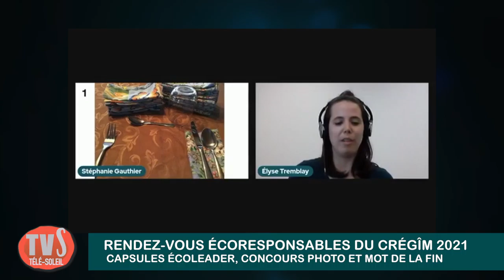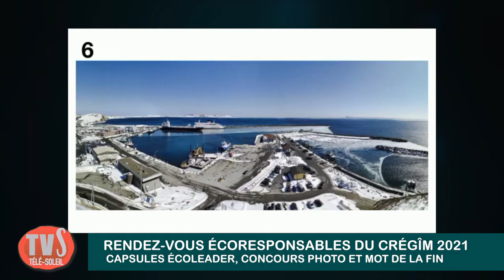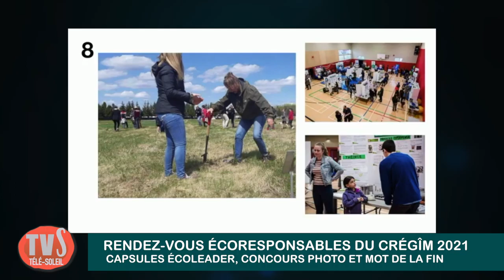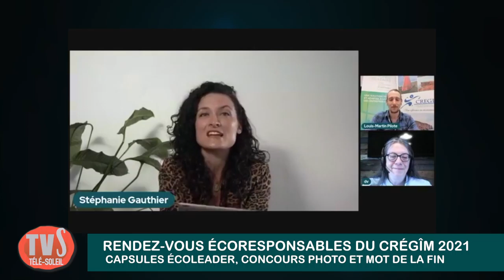Capsules écoleader, concours photo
Le 25 mars dernier avaient lieu la première édition des Rendez-vous écoresponsables pour la Gaspésie et les Îles-de-la-Madeleine, qui avaient pour thème S’INSPIRER des entreprises d’ici.

Les Rendez-vous écoresponsables sont une série d’événements annuels dont le but est de sensibiliser et mobiliser les entreprises de la région aux opportunités qu’offrent les pratiques d’affaire écoresponsables et les technologies propres.

Plusieurs entreprises de la Gaspésie et des Îles-de-la-Madeleine ont adopté des pratiques d’affaires écoresponsables et des technologies propres. Ces initiatives sont une source d’inspiration qui démontrent la rentabilité de telles pratiques dans une perspective de développement durable, de protection du territoire et de pérennité des ressources. Le Conseil régional de l’environnement Gaspésie et des Îles-de-la-Madeleine (CREGÎM), le Centre de recherche sur les milieux insulaires maritimes (CERMIM) et le Fonds Écoleader ont réuni pour vous des entreprises et des experts d’ici qui ont été présentés au Rendez-vous écoresponsable 2021.

En plus de faire la promotion d’initiatives écoresponsables d’entreprises de notre région, cet événement permettait de connecter les participants aux différents experts en développement durable actifs sur le territoire ainsi qu’aux différents leviers financiers et programmes de financement disponibles pour les soutenir dans leur démarche.